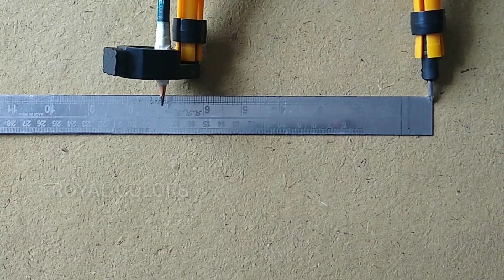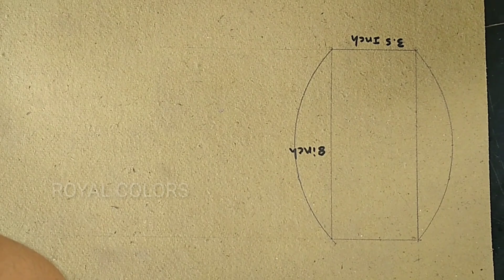COOL AND EASY DIY WALL DECOR IDEAS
I will use only black and white spray paint. and two designs one black spray and another one white spray.